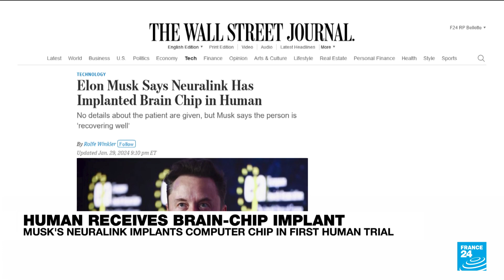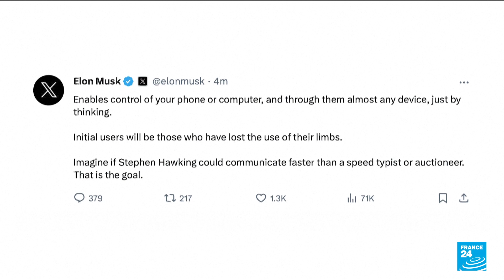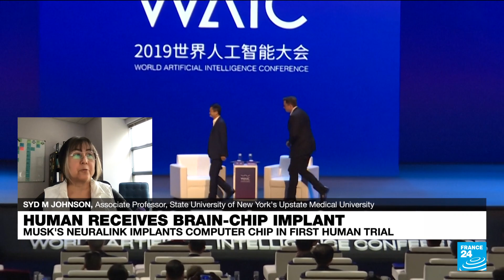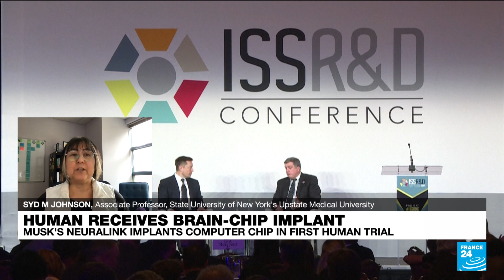Neuroscience or Virtual Insanity? 'Musk's ultimate goal is a brain computer interface for everyone'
According to Elon Musk, the first human received an implant from his computer-brain interface company Neuralink over the weekend. He added that “initial results show promising neuron spike detection.” When Neuralink announced in September that it would begin recruiting people, the company said it was searching for individuals with quadriplegia due to cervical spinal cord injury or amyotrophic lateral sclerosis, commonly known as ALS or Lou Gehrig’s Disease. Neuralink is one of many groups working on linking the nervous system to computers, efforts aimed at helping treat brain disorders, overcoming brain injuries and other applications. Musk said that the first Neuralink product is called “Telepathy” — which, he said, will enable users to control their phones or computers “just by thinking.” He added that initial users would be those who have lost use of their limbs. Laura Cabrera, who researches brain science at Pennsylvania State University, said that even though Neuralink uses an innovative procedure – robotic surgery – to get the device in the brain, no one has implanted it before in humans and much remains unknown. Brain surgery is “not a trivial thing,” she said, pointing to significant potential risks such as brain hemorrhage or seizures. She pointed out that Neuralink’s competitors plan to use their devices for medical applications only, but Musk has been outspoken about going beyond medicine. For example, Cabrera said, Musk has talked about implants for the masses that will allow people to record everything that happens to them and access the information when they want — which may raise red flags for some. For in-depth analysis and a deeper perspective on neuroscience and Neuralink's ultimate medical and commercial goals, FRANCE 24's François Picard is joined by Dr. L. Syd M Johnson, Philosopher, Bioethicist, Neuroethicist, Clinical Ethics Consultant, and Associate Professor of Bioethics and Humanities at SUNY Upstate Medical University.